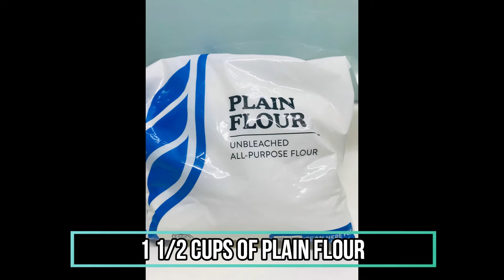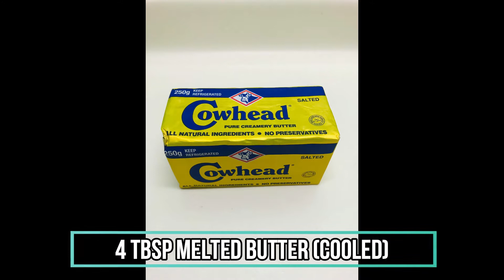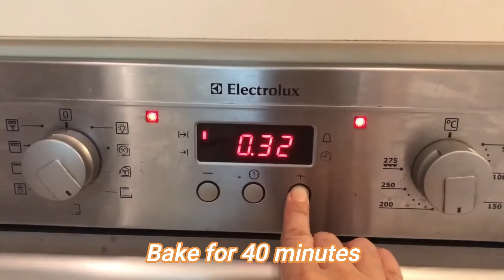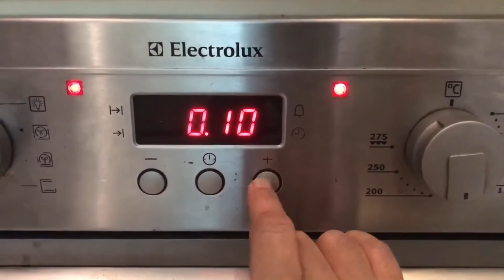BANANA BREAD by Momshie Joann